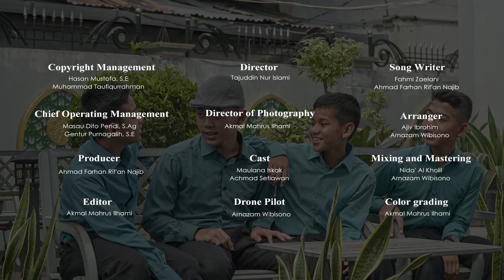Nasyid Gontor - Tetap Tabah - Official Music Video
Pada hakikatnya, ujian dan cobaan merupakan cerminan kasih sayang dan keadilan dari Allah untuk para hamba-Nya yang beriman. Tabah menjadi salah satu jalan untuk tetap berada pada jalan-Nya hingga datang kepada mereka kabar gembira, petunjuk, berkah, dan rahmat sebagaimana yang Ia janjikan disurat Al-Baqarah 155-157.

Lagu ini didedikasikan kepada seluruh kaum muslimin agar tetap tabah di setiap musibah yang menimpa. Percayalah bahwa Allah SWT selalu ada bersama kita.